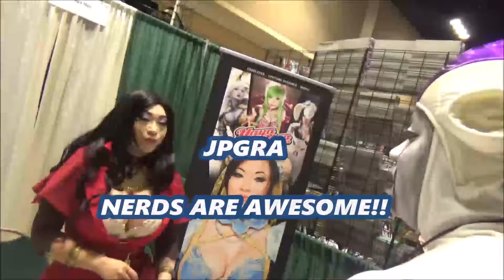NEW JPGRA INTRO 2019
Hello Nerds 2018 is over and out with the old intro and in with the New intro of JPGRA because 2019 is finally here.

NERDS ARE AWESOME!!